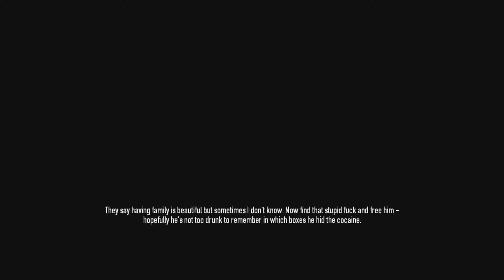The Christmas Finale - Let's Play Payday 2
The boys are back, in some of the most anti-Christmas spirit action you've ever seen! YOU CAN'T PUNCH SANTA!